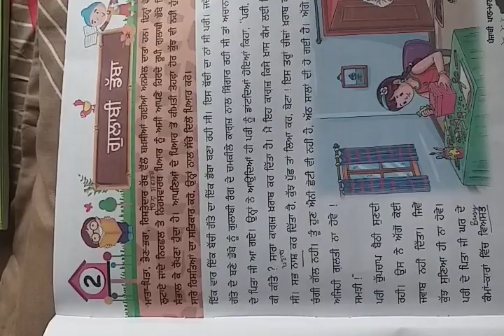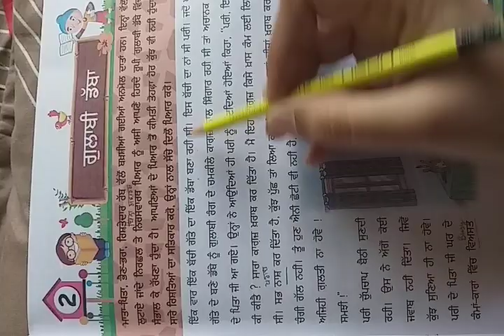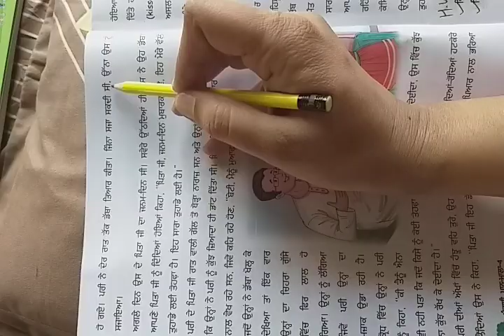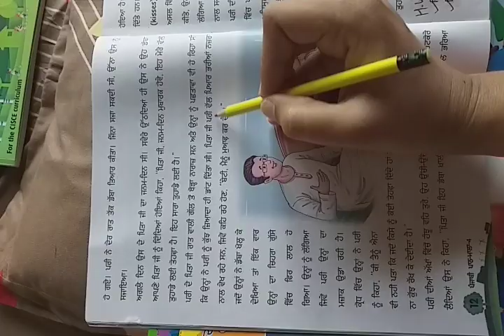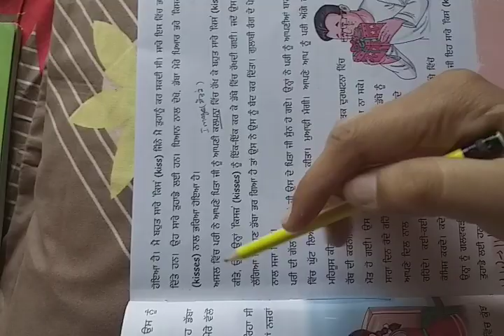Class -4th Punjabi (11 April,2020)